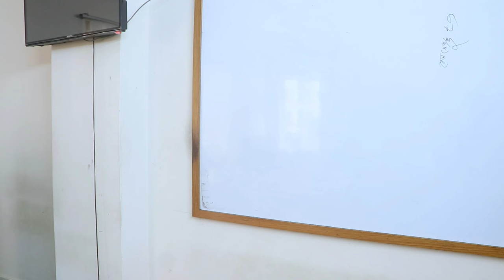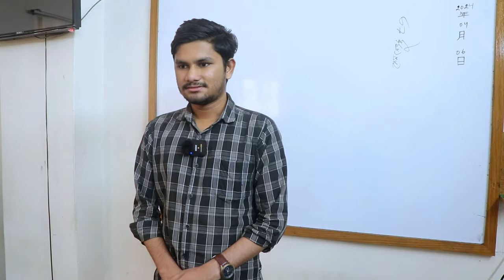Japanese Language ll Japan Embassy interview ll Answer and Question ll 💯 ll sun Japanese ll